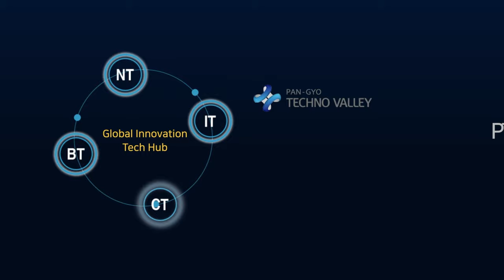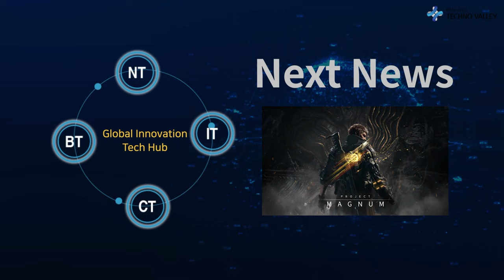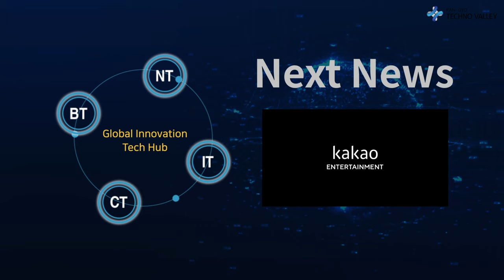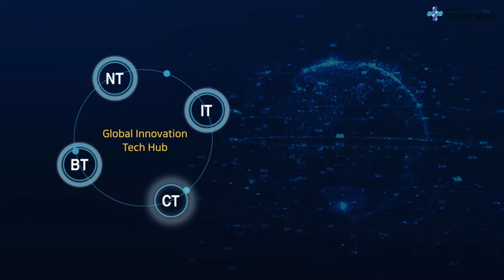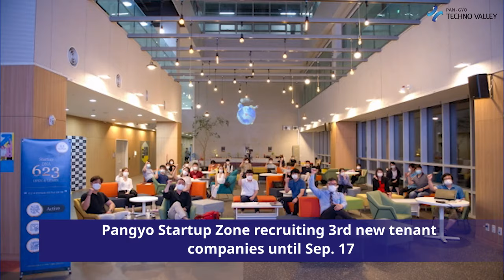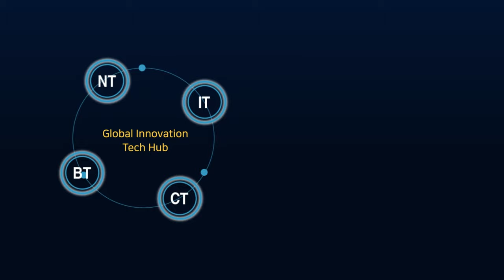Pangyo Technovalley Weekly News, News from the second week of September